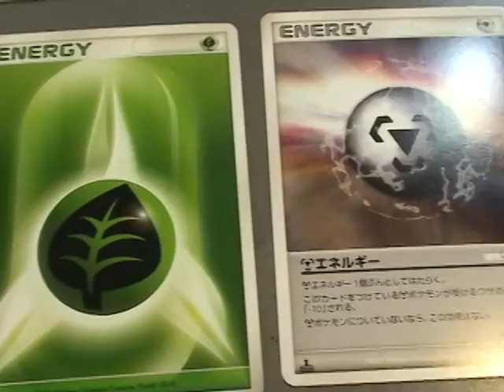pokemon card 110602-18.dv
We sell japanese used pokemon card.